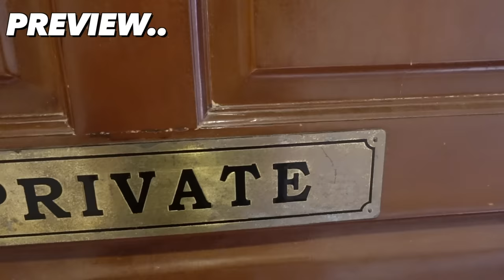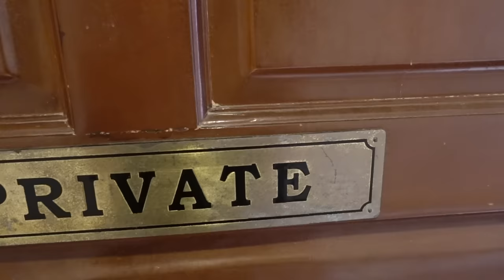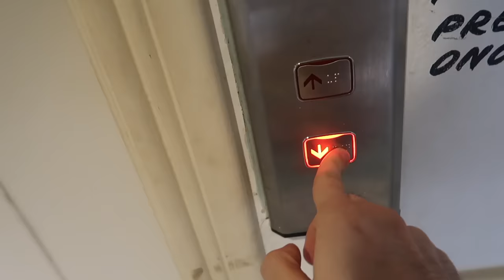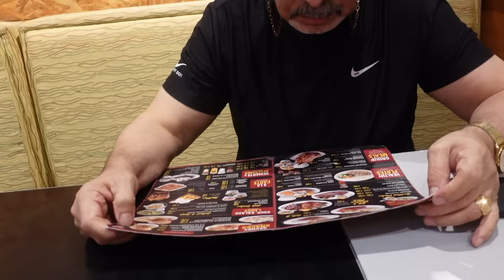Surprising My SYRIAN PARENTS on a BEACH TRAVEL in the Philippines! 🏖️🇵🇭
🇵🇭 Finally! A quick getaway and bringing my parents on a beach trip here in the Philippines 🏖️ More places to explore mga tao

📌YEOBOSEYO Korean Mart

📍Bacoor in front of Zapote Public Market - Marcos Alvarez Las Pinas - Naga Road Pulang Lupa 1 Las Pinas - URCI Townhomes Alabang Zapote Road Las Pinas.